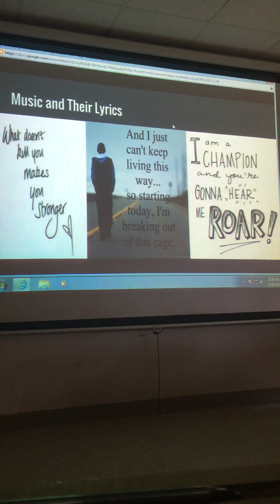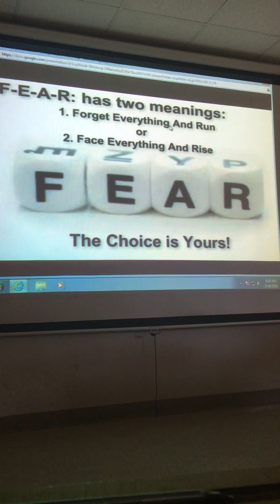Fear Persuasive Speech